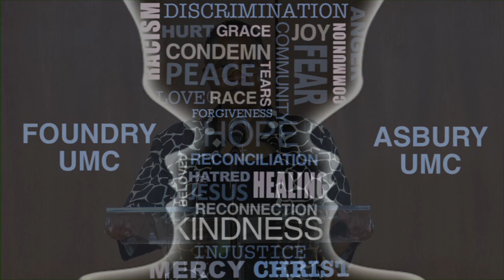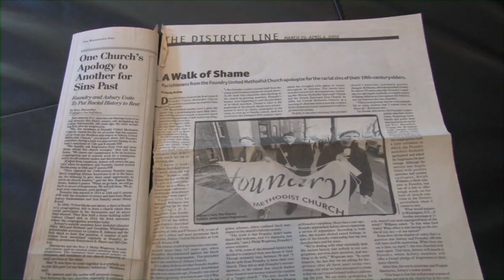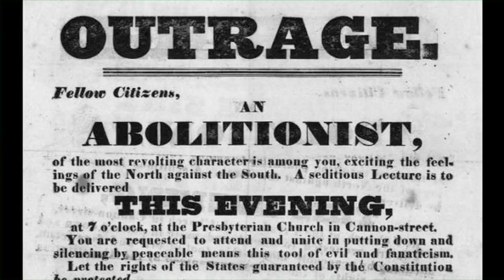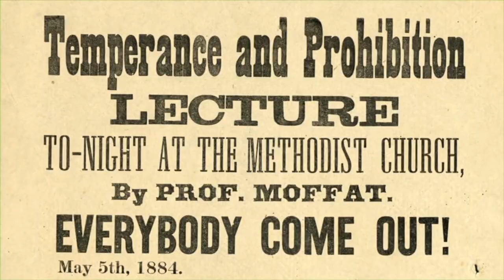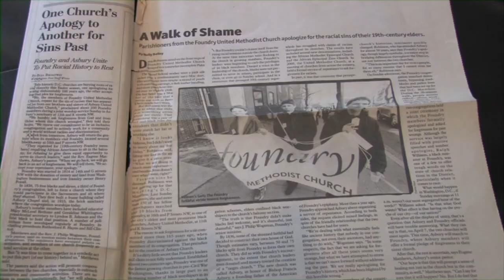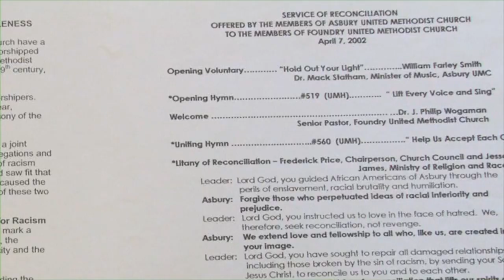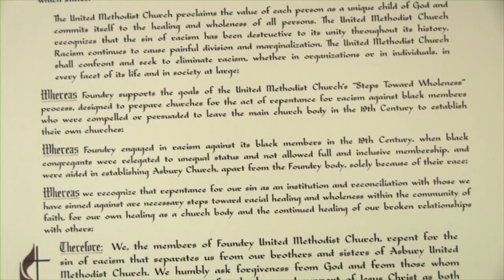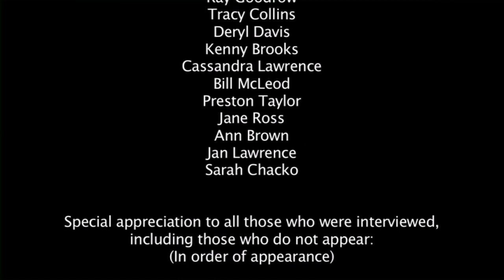September 17, 2020 | Asbury - Foundry Story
Asbury United Methodist Church and Foundry United Methodist Church share a common past.  This presentation celebrating Asbury’s 184th Anniversary explores that common past and offers reflections on the history of the two congregations.  The original video, “Building the Beloved Community”, was commissioned in 2015 as part of Foundry’s 200th Anniversary.